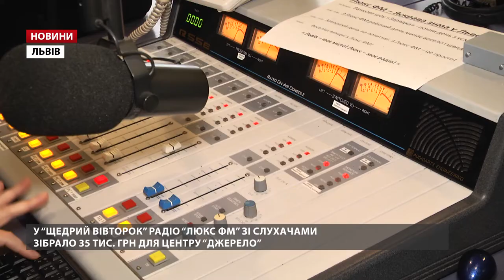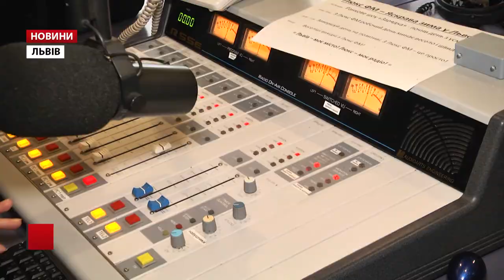Радіо «Люкс ФМ» влаштувало фотосесію для дітей з «Джерела»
У реабілітаційному центрі «Джерело» влаштували фотосесію. Два тижні тому на радіо «Люкс ФМ» ведучі пообіцяли таку акцію, якщо за один день разом із слухачами назбирають 35 тис. грн. Акцію назвали «Щедрий вівторок».